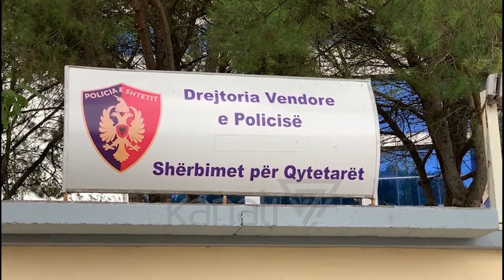GODITET GRUPI I DROGËS NË PATOS - News, Lajme - Kanali 7